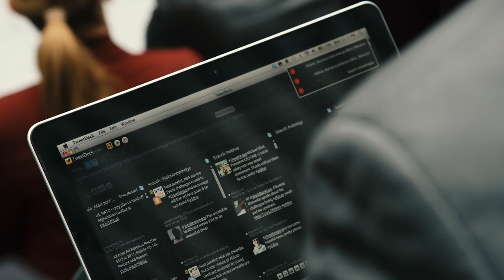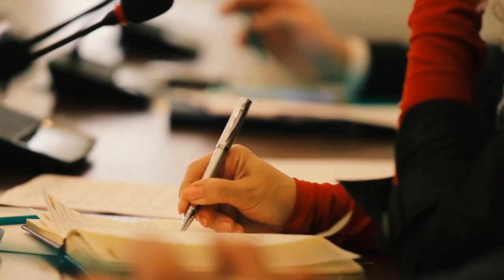High-level Panel on Digital Cooperation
Members of the UN Secretary-General's High-level Panel on Digital Cooperation explain what's at stake if we don't find new modes of global cooperation to maximize the benefits and minimize the harms of digital technologies.

MEMBERS OF THE HIGH-LEVEL PANEL ON DIGITAL COOPERATION

Co-Chairs
- Melinda Gates (USA), Co-Chair of the Bill & Melinda Gates Foundation
- Jack Ma (China), Executive Chairman, Alibaba Group

Members
- Mohammed Al Gergawi (UAE), Minister of Cabinet Affairs and the Future, UAE
- Yuichiro Anzai (Japan), Senior Advisor and Director of Center for Science Information Analysis, Japan Society for the Promotion of Science
- Nikolai Astrup (Norway), Minister of International Development, Norway
- Vinton Cerf (USA), Vice President and Chief Internet Evangelist, Google
- Fadi Chehadé (USA), Partner at ABRY Partners
- Isabel Guerrero Pulgar (Chile), Director, IMAGO Global Grassroots and Lecturer, Harvard Kennedy School
- Marina Kaljurand (Estonia), Chair of the Global Commission on the Stability of Cyberspace
- Bogolo Kenewendo (Botswana), Minister of Investment, Trade and Industry, Botswana
- Akaliza Keza Ntwari (Rwanda), ICT advocate and entrepreneur
- Marina Kolesnik (Russian Federation), senior executive, entrepreneur and WEF Young Global Leader
- Doris Leuthard (Switzerland), Head of the Federal Department of the Environment, Transport, Energy and Communications, Switzerland
- Cathy Mulligan (United Kingdom), Visiting Research Fellow Imperial College Centre for Cryptocurrency
- Edson Prestes (Brazil), Professor, Institute of Informatics, Federal University of Rio Grande do Sul
- Kira Radinsky (Israel), Director of Data Science, eBay
- Nanjira Sambuli (Kenya), Digital Equality Advocacy Manager, World Wide Web Foundation
- Sophie Soowon Eom (Republic of Korea), Founder of Adriel AI and Solidware
- Dhananjayan Sriskandarajah (Australia), Secretary General, CIVICUS
- Jean Tirole (France), Chairman of the Toulouse School of Economics and the Institute for Advanced Study in Toulouse

Ex officio
- Amandeep Singh Gill (India), Executive Director, Secretariat of the High-level Panel on Digital Cooperation
- Jovan Kurbalija (Serbia), Executive Director, Secretariat of the High-level Panel on Digital Cooperation